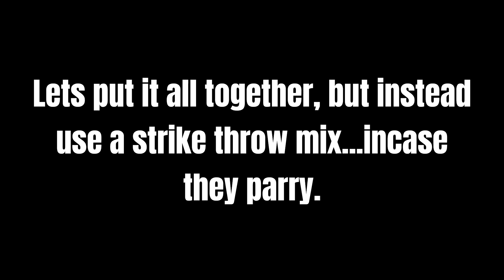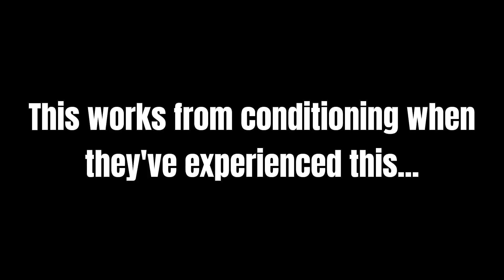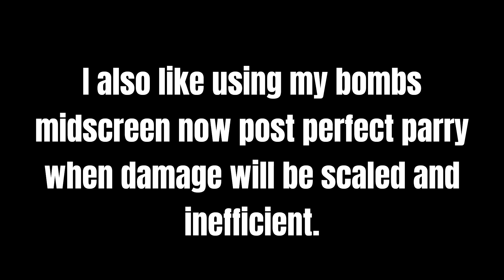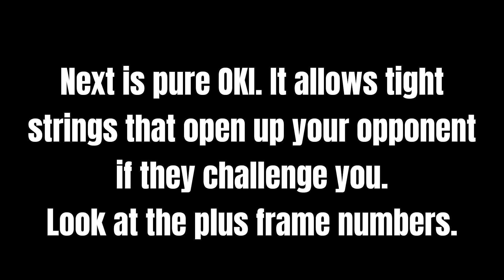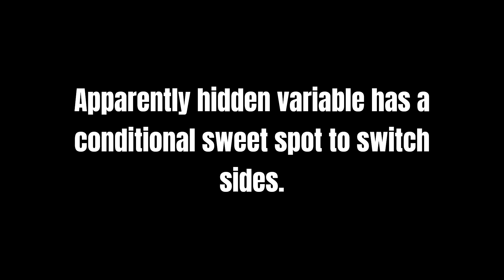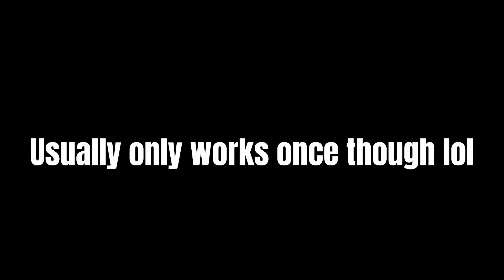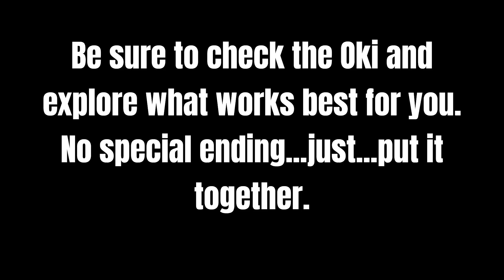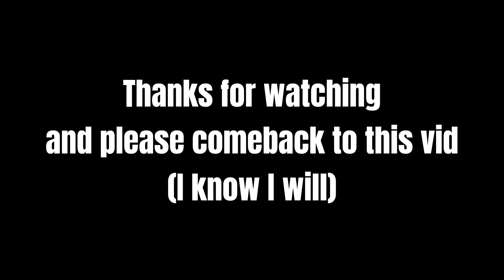Street Fighter 6 Kimberly Tech Setups and Mixups ft Shinobu Jacobs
A Shinobu Jacobs cosplay from No More Heroes makes a guest appearance. Making note of several SF6 Kimberly Setups and Mixups to keep your opponent on their toes.
Spray Can mixups & setups, Hidden Variable mixups and setups and general day 1 setups included.
Enjoy the tech I've seen and applied to share with you all!